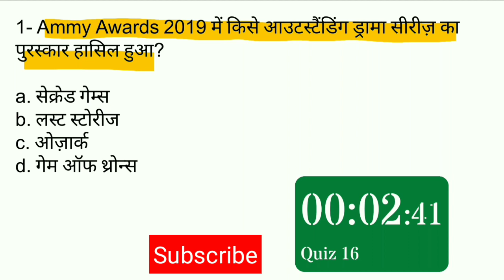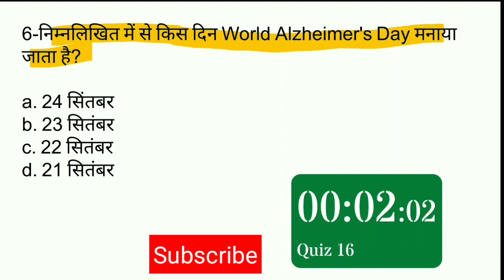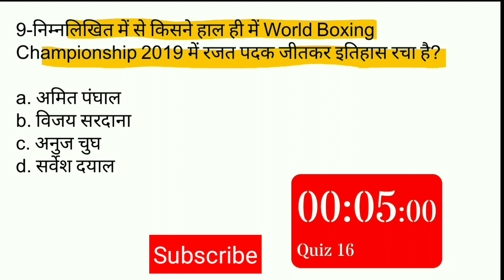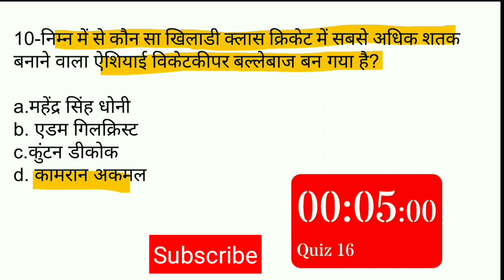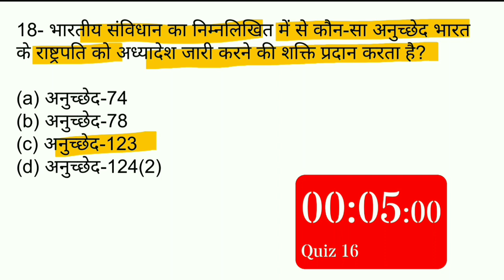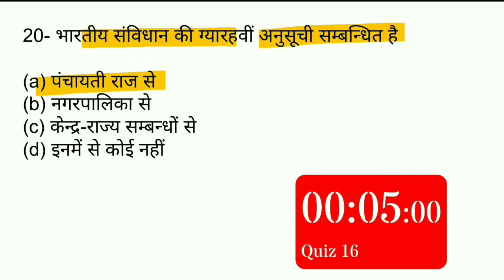Daily Gk questions in hindi|gs questions in hindi | ntpc Gk in hindi | up si Gk | uptet Gk |staticgk